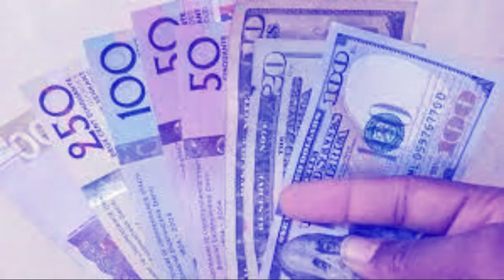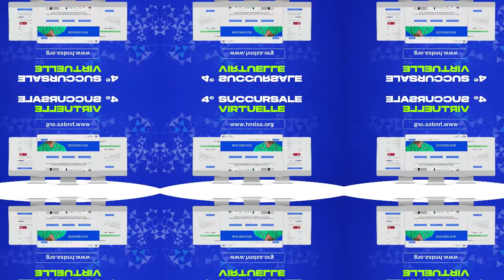RECLAMER VOTRE CARTE ABONNEMENT MEDICAL PRIVÉ DANS L'NE DE NOS TROIS SUCCURSALES